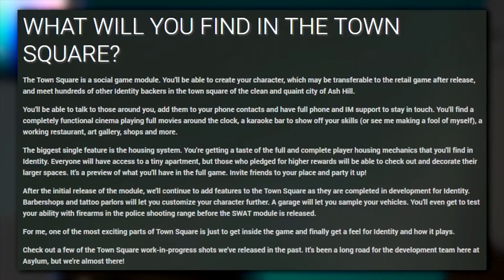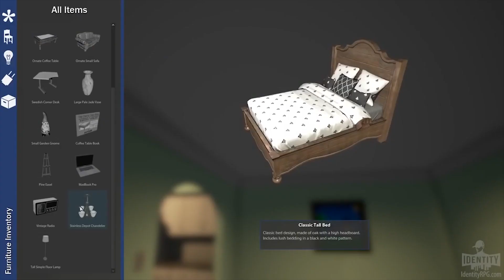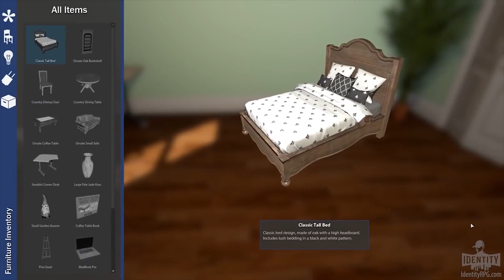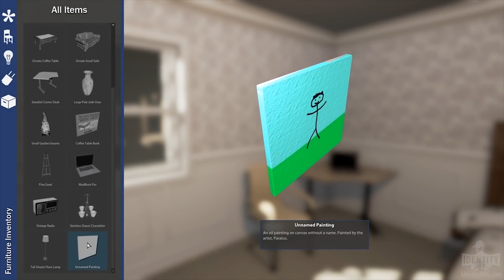IDENTITY SIMULADOR DE VIDA REAL O TRUE GAME ROLEPLAY